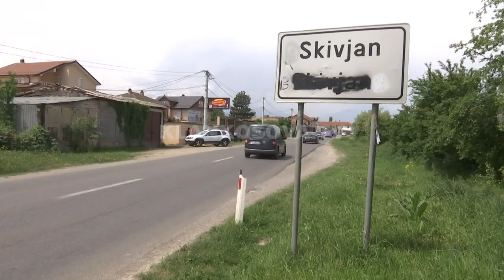Vrasja në Francë, flet familja e viktimës - 30.04.2018 - Klan Kosova